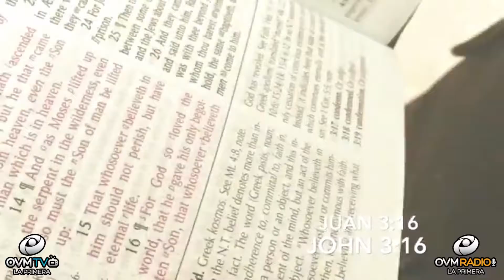Compartiendo La Visión, Episodio 117 - OVM Radio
Episodio número 117 del programa Compartiendo la Visión, con Elaine Enriquez. Un Programa motivador que cambiará el ritmo de tu día. En este episodio nuestro invitado Jovannie integrante del Ministerio Canales.